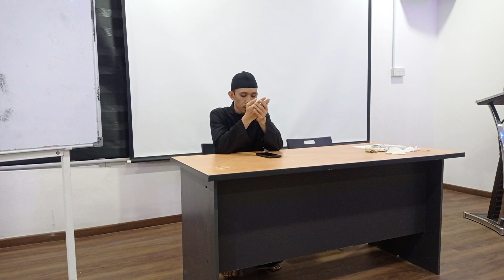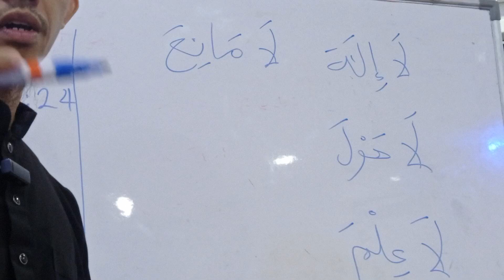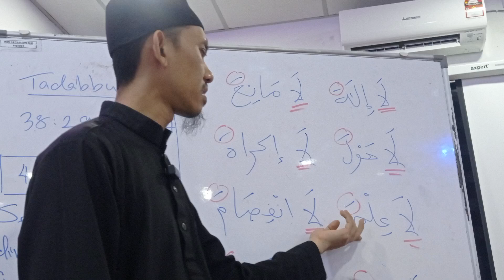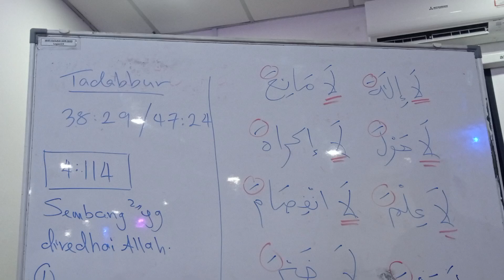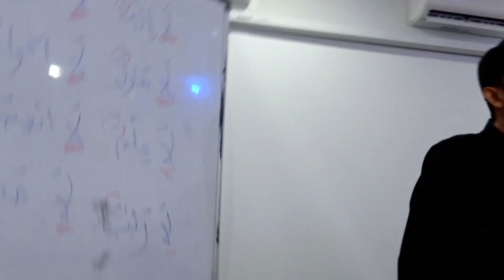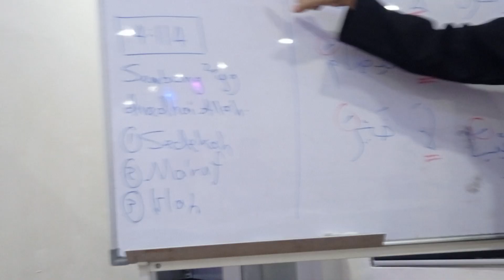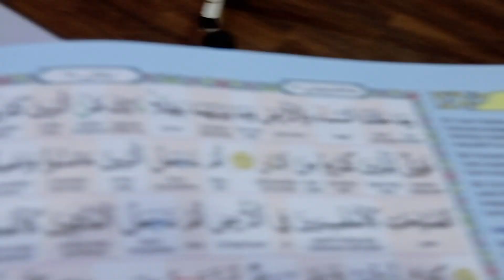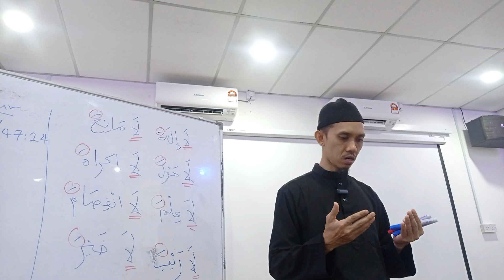27.06.2024 Tadabbur [4]: 114 PjEOI'S Steamboat Us Mohd Hafidzal Abd Rahman